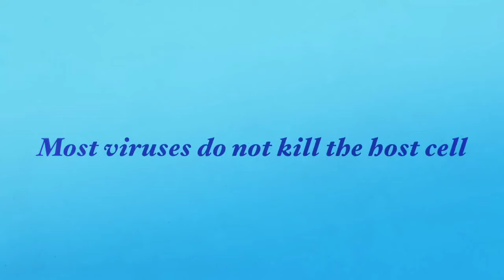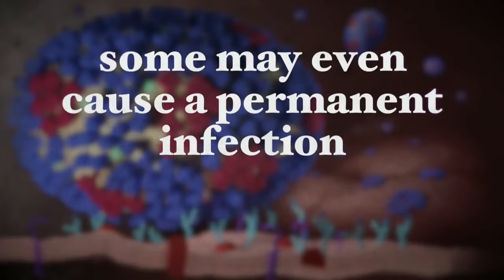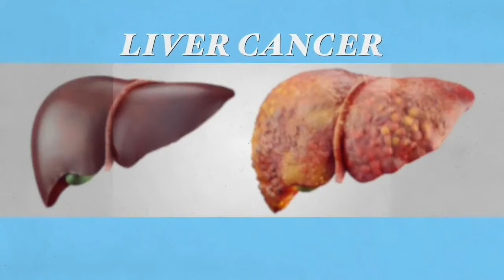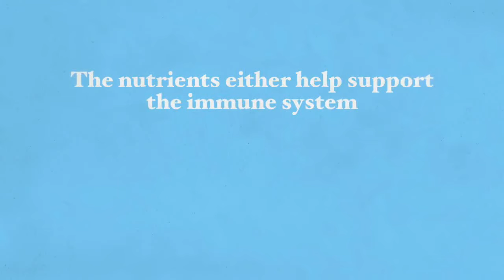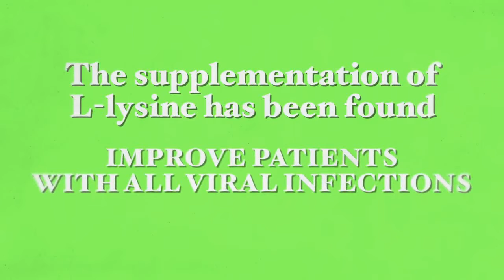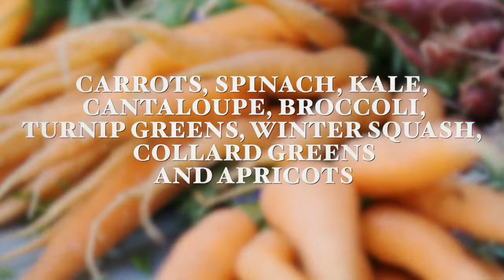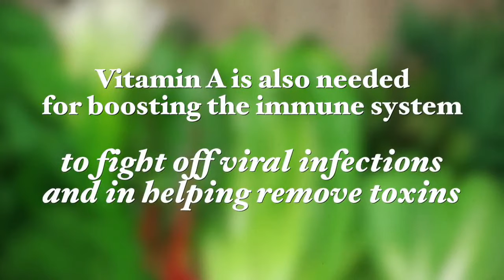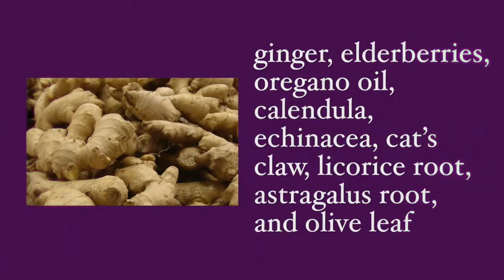The Best Dietary Changes to Help Heal From Viral Infections!